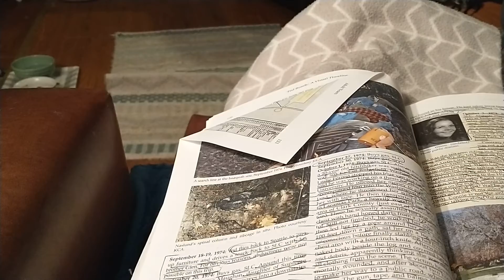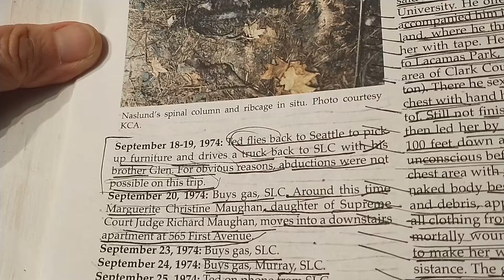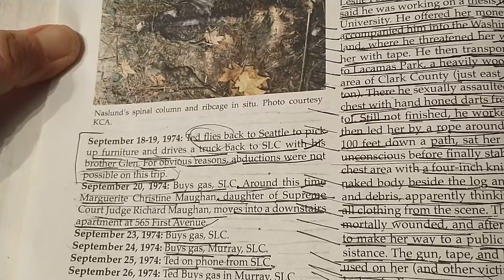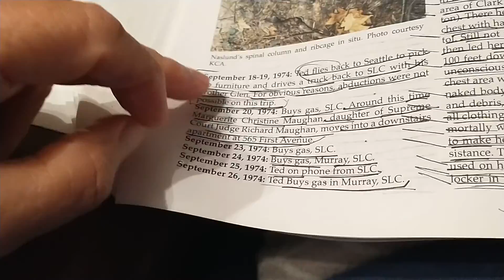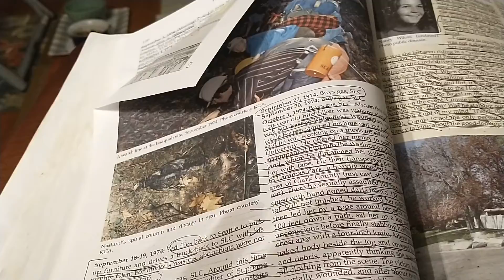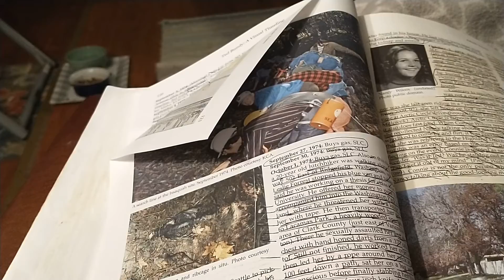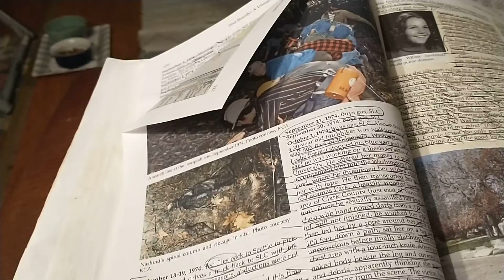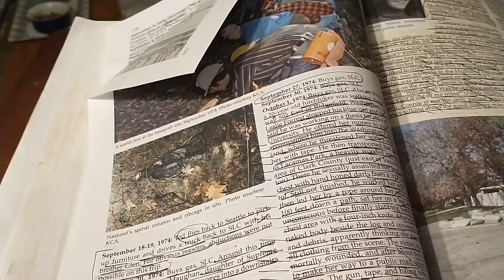Ted Bundy 25.2 Virginia Helms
this is how hypothetically it may have happened. there's just too many of his M.O.